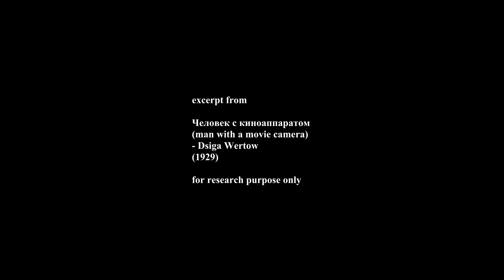Wertow: Человек с киноаппаратом (Man with a movie camera) - excerpt remake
excerpt from:
Человек с киноаппаратом
(man with a movie camera)
- Dsiga Wertow
(1929)

for research purpose only